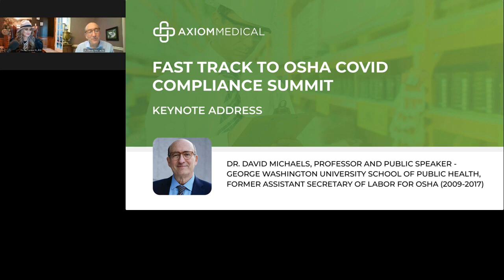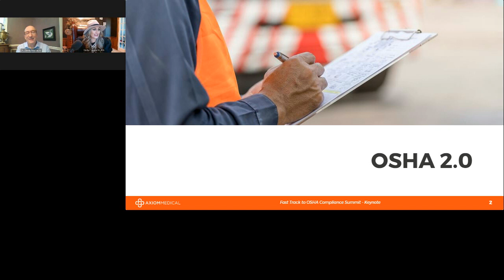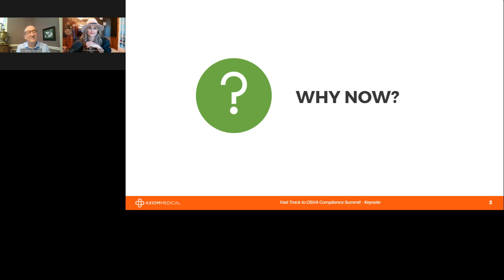Fast Track to OSHA COVID Compliance Summit Keynote Address - Dr. David Michaels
OSHA 2.0 is here and the mandates are expected to impact regulated workplace health management considerably.

With strict vaccination and weekly testing requirements and increased fines for each non-compliance instance, employers' professional reputations are at stake. That means it’s time to ACT NOW!

Dr. David Michaels, epidemiologist, professor, and former OSHA secretary, gives a detailed overview on this topic during this Summit Keynote Address during Axiom Medical’s OSHA Covid Compliance Summit!

Don't miss OSHA ETS - Insider Scoop and What it Means for You

Watch Now!